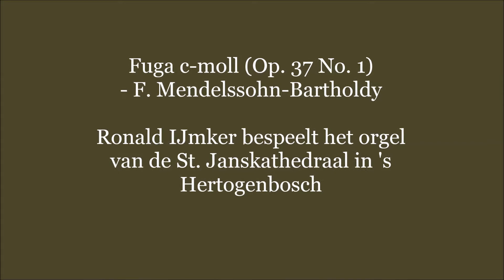Fuga c-moll (Op. 37 No.1) - F. Mendelssohn-Bartholdy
Ronald IJmker bespeelt het orgel van de St. Janskathedraal in 's Hertogenbosch.

Registrant: Samuel Strijbis